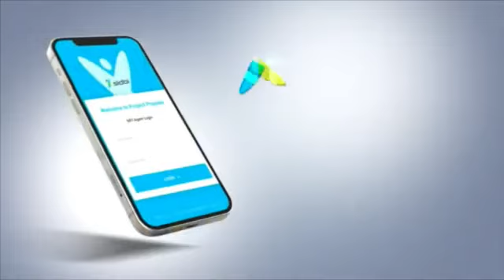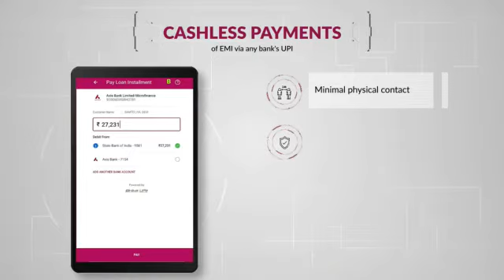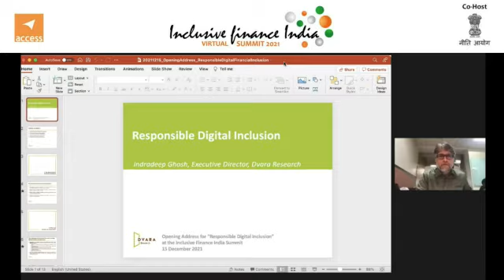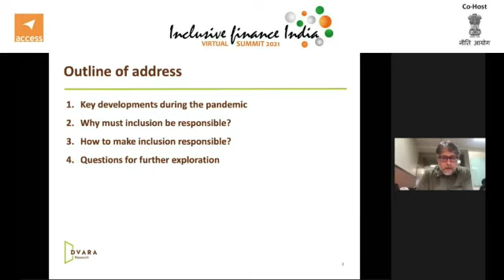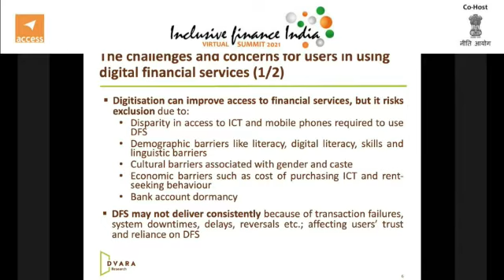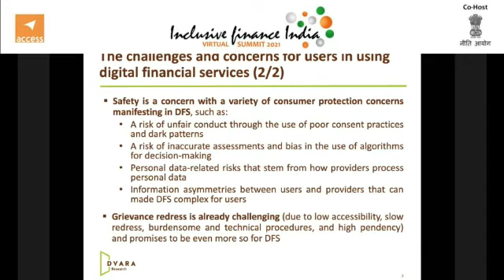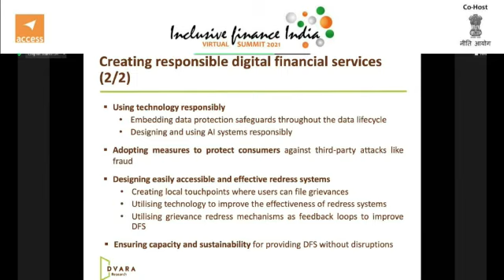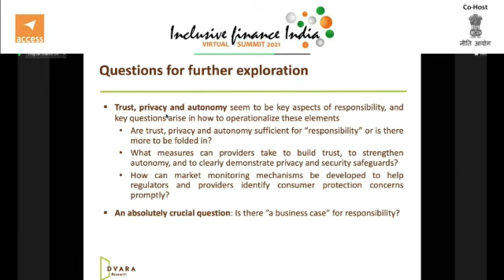20. Keynote Address Digital Financial Inclusion The Need to Tread Responsibly